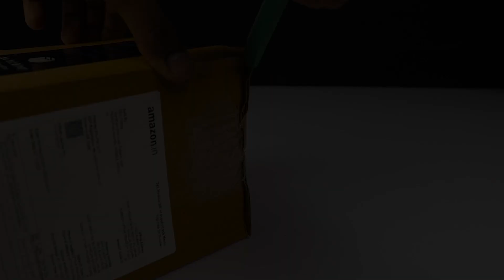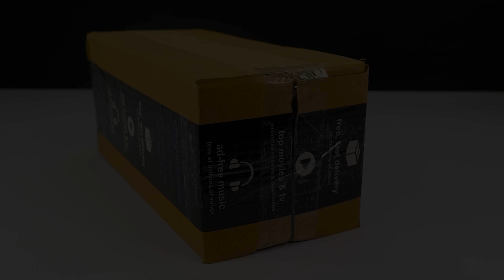Remote Car Unboxing 🚗🚙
Remote control
Remote control car
Rc crawler
Rc cars racing
hyper go rc
rc trucks off road